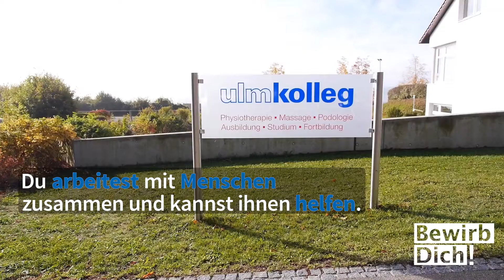Ulmkolleg - Ausbildung zum Masseur (m/w/d)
Ausbildung zum Masseur (m/w/d)